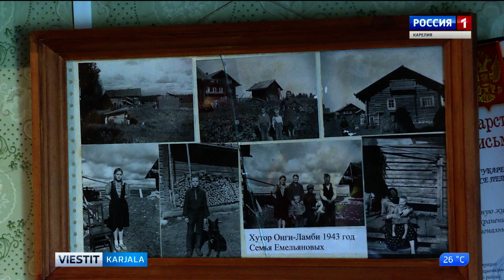Alisa Gubarevan kodimuzei Kolatselläs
Pieni kodimuzei on luajittu kolatselgäläzen Alisa Gubarevan talois. Sie voibi nähtä enämbi sadua ozutteluezinehty da fotokuvua. Jogahizele gost'ale Alisa Petrovna sanelou oman perehen histouries da ozutteluezinehis, konzu da midä ruadajes niilöi käytettih. Omas kerdomukses emändy dengua ei ota. Tuttavumah ainavoluaduzeh muzieh kävyi meijän kuvausjoukko.